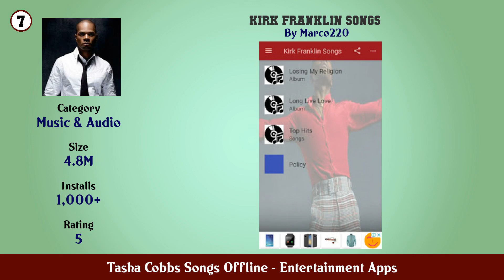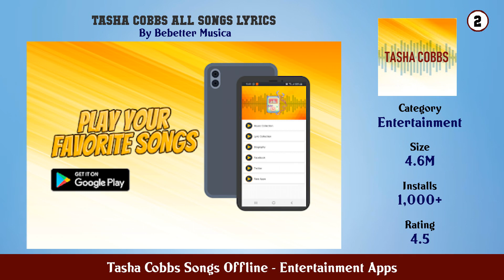Top 10 Tasha Cobbs Songs Offline Android Apps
In this video we have listed Top Tasha Cobbs Songs Offline Android Apps. This video is for information and reference purpose only.